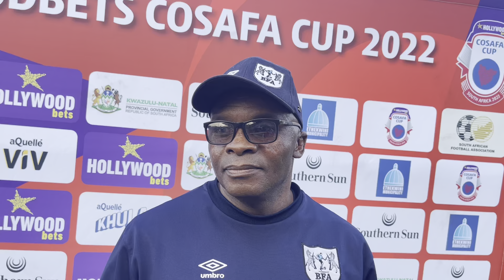12 July 2022 - Pre Match Interview with Botswana Head Coach Mogomotsi Mpote